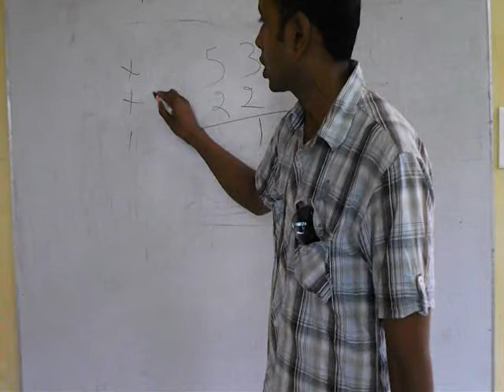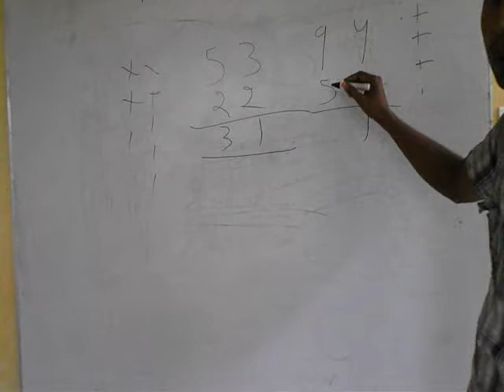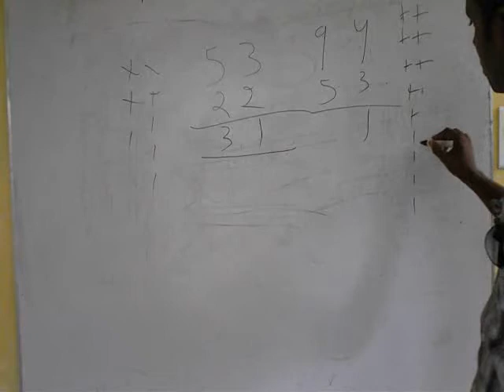How to Subtract 2 Digit Numbers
With this video, you will learn to subtract 2 digit numbers. This video is made by our part-time teacher Ashwani Kumar.  Get online coaching of 1st class maths